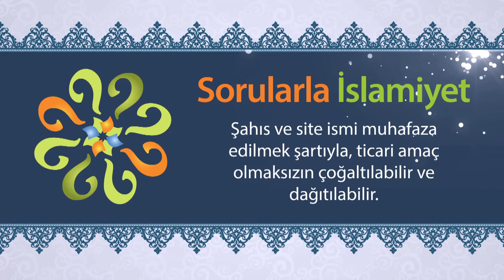Allah ismi yerine, "Tanrı", "Tanrım" gibi ifadeler kullanmak caiz midir?